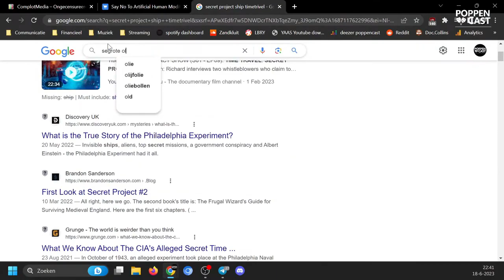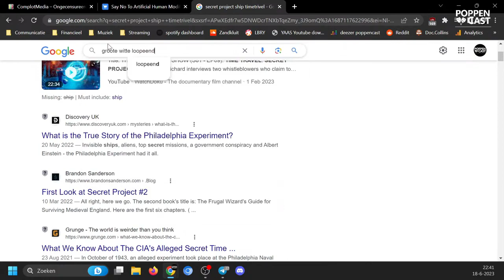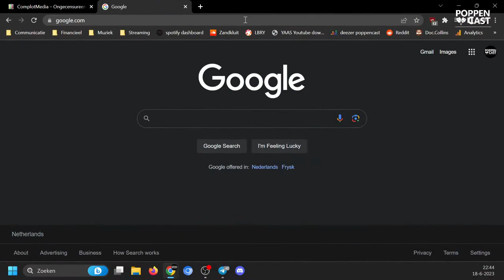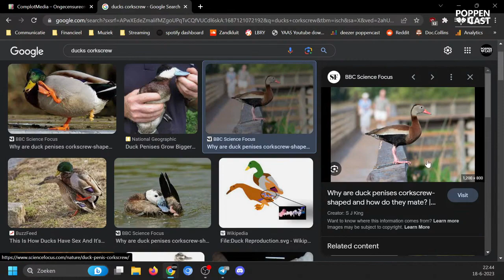Eenden Trekkers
Die eenden toch, lijken zulke lieve dieren maar zijn ondertussen gangrapers. Freek Vonk eet zijn hart eruit. De natuur is wreed.

DISS - Claimer, geen oproep voor geweld of haat naar eenden. Laten we het leuk houden en gewoon broodjes voeren.

Uit PoppenCast #124 met Micky en Joost

Alleen PoppenCast Clips komt uit een Steampunk Machine!